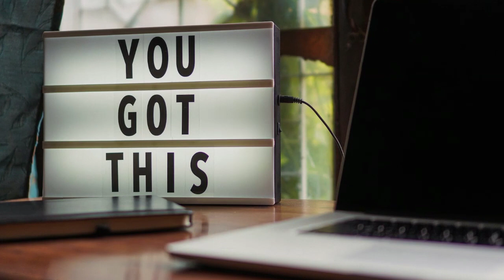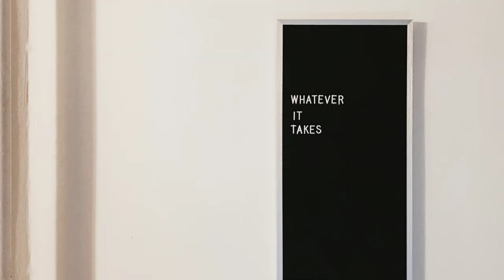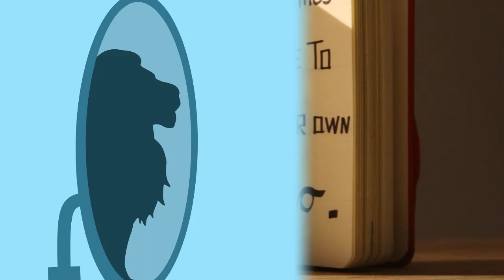Top 5 Inspiring Quotes To Motivate You Reach Your Goals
Looking for some inspiration to help you reach your goals?

From overcoming obstacles to finding your passion, these quotes have the power to inspire and motivate you to achieve your dreams. So, grab a pen and paper and get ready to take some notes!